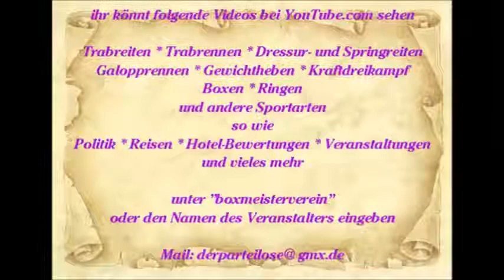572 * Der Sportler * Reisen * Spanien Mallorca Paguera Karen singt im Hawaii 06. - 19.06.2015